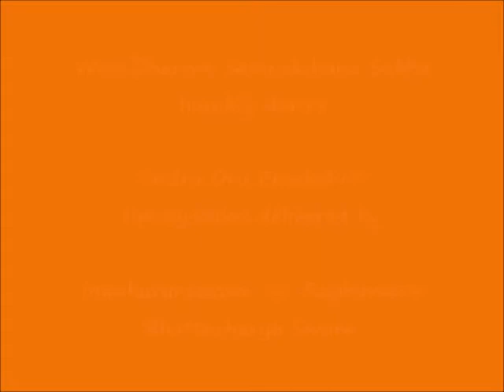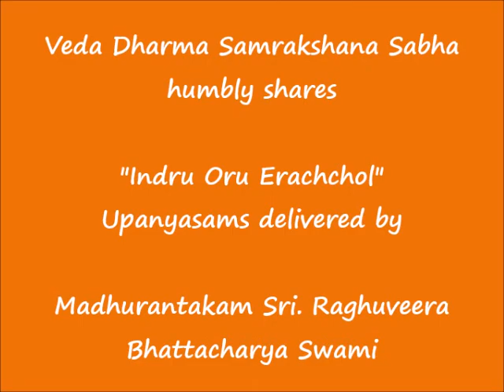049 - களிக்கும் நாளே (kaLikkum nALE) – இன்று ஒரு ஈரச்சொல் (Indru Oru Erachchol)